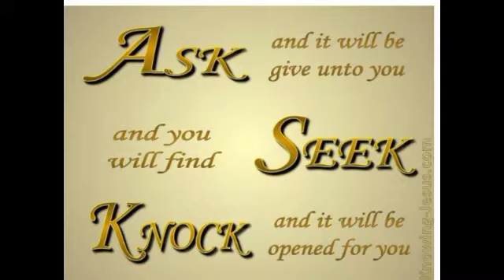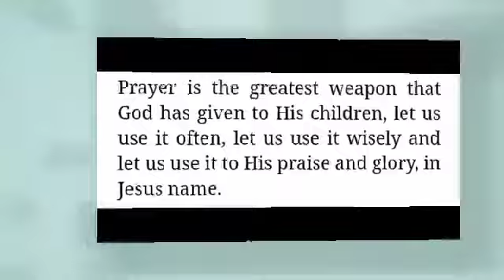word of God||Matthew 7:7